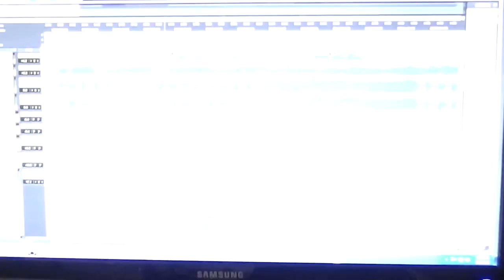Catacombs Studio Diary #2 - Vocal Tracking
Vocal tracking for our debut album due 2014.